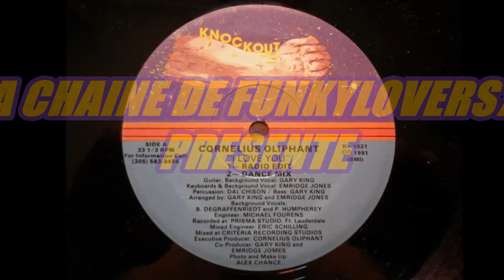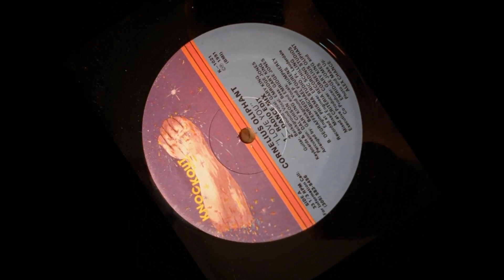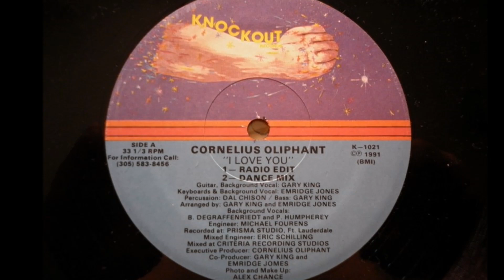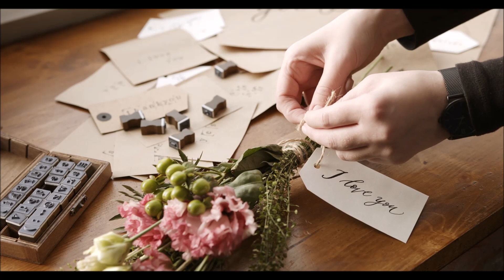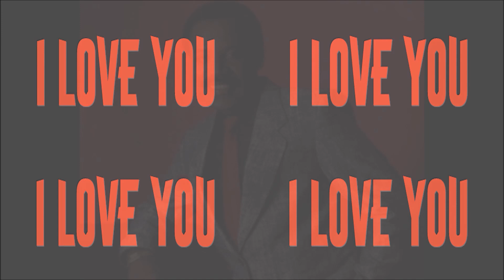Cornelius Oliphant – I Love You 1991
Co-producer – Gary King
Executive-Producer – Cornelius Oliphant